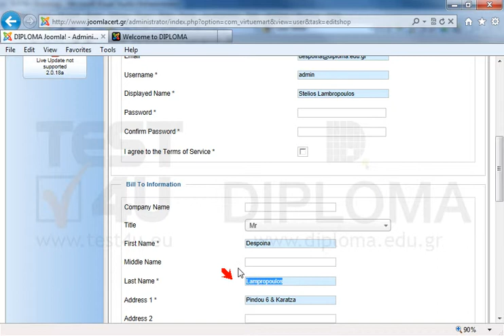Change the information of the owner of the e-shop as mentioned below: Name: Despoina Surname:...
Change the information of the owner of the e-shop as mentioned below:
Name: Despoina
Surname: Lampropoulou